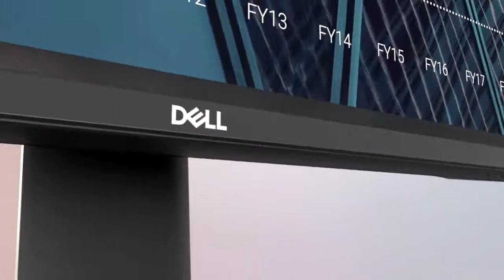DELL New P series desktop monitor with USB type -C product walkthough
Dell new monitor
Optimize your workspace with this monitor featuring USB-C connectivity, a small footprint and productivity-boosting features.